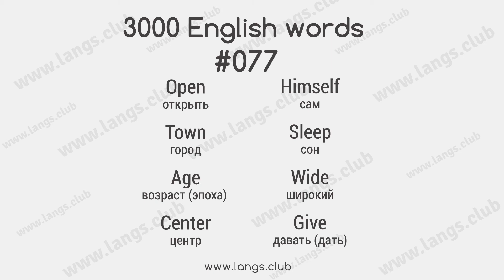#077 - 3000 Слов английского языка. Английский самостоятельно